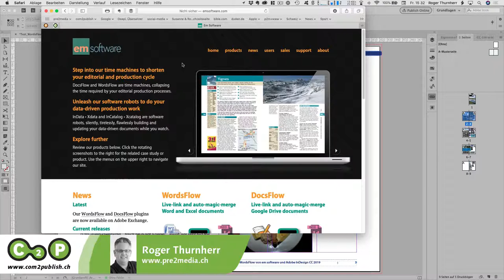WordsFlow für Adobe InDesign CC – Fazit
Mein positives Fazit über das Adobe InDesign-PlugIn WordsFlow CC 2019 von emsoftware.